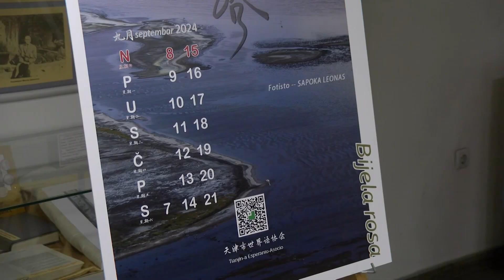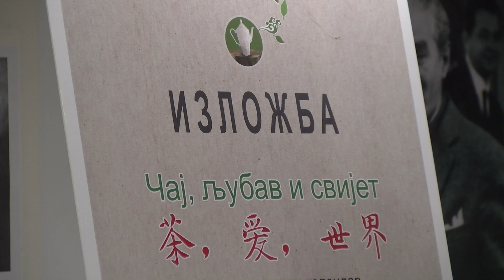’’Čaj, ljubav i svijet’’ promovisao djelić kineske kulture Dobojlijama (Hronika Doboja) 15.03.2024.